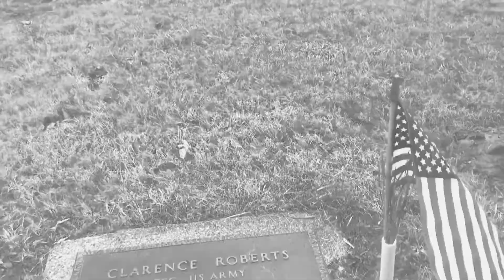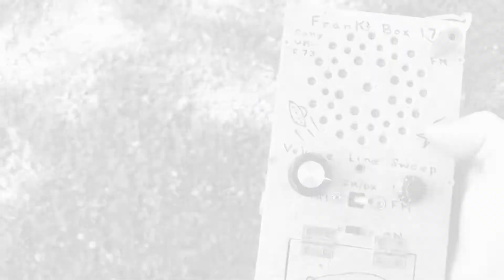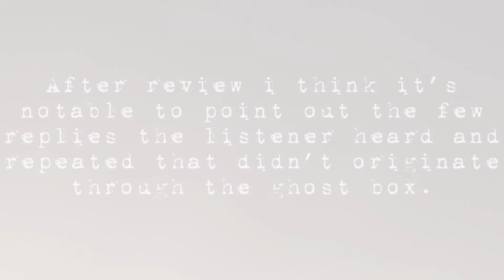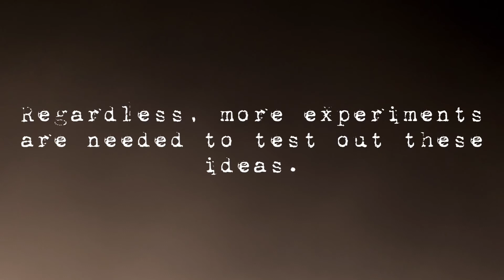The Double Blind Ghost Box vs The Estes Method -- Featuring The InterComm Box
This is my inaugural Double Blind Ghost Box experiment. How is it different than the Estes Method? Is one better than the other? Ultimately it depends on whether your goal is to gather ITC data, or if you wanna take a metaphysical trip.